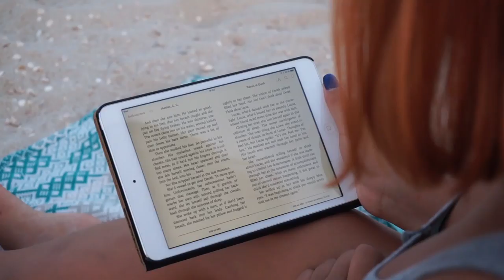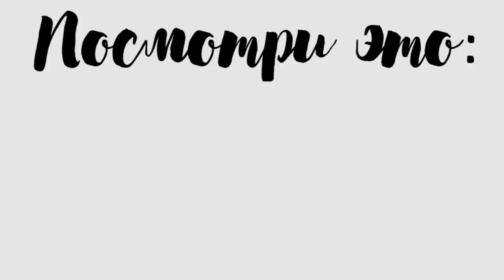ЛУЧШЕЕ ЛЕТО // КАК СДЕЛАТЬ ЛЕТО НЕЗАБЫВАЕМЫМ